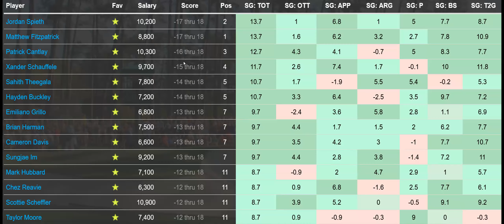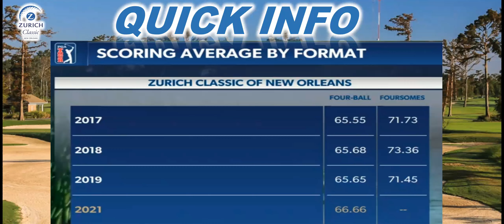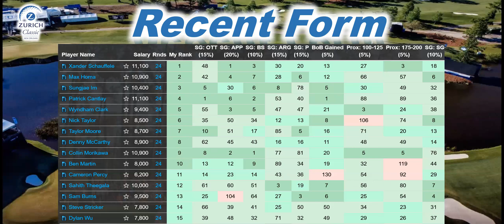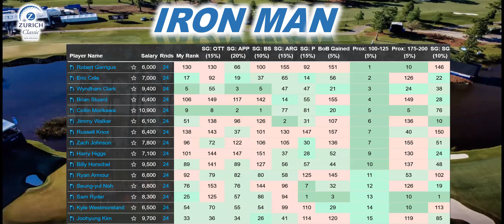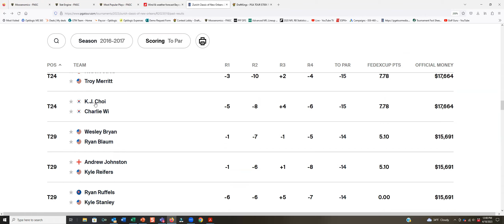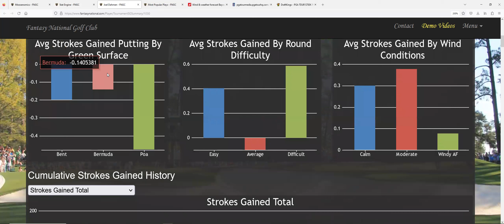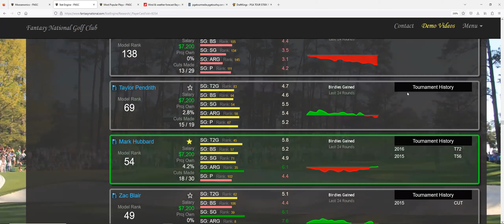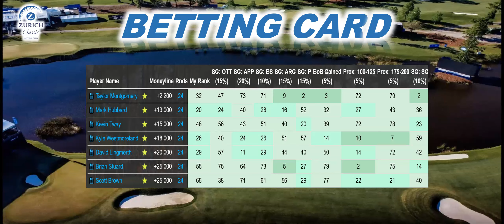2023 Zurich Classic Preview+ Picks & BETS | DFS GOLF | Draftkings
Course Breakdown, Complete Player Analysis, Custom Stat Models, Weather, Ownership Projection and much more for the Zurich Classic.

0:00 Intro
0:45 Recap RBC
10:57 Course Breakdown
19:41 Custom Stat Models
31:11 Team Chemistry
35:24 Past Results
39:42 Player Analysis
53:06 My Picks
55:01 Ownership Projections
56:33 Weather
57:37 Betting Card
58:33 Wrap-up